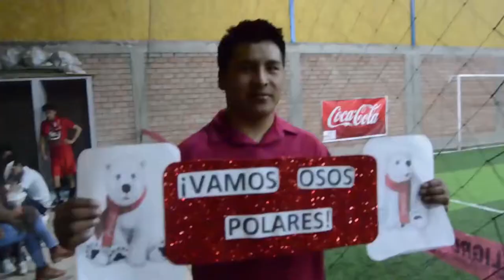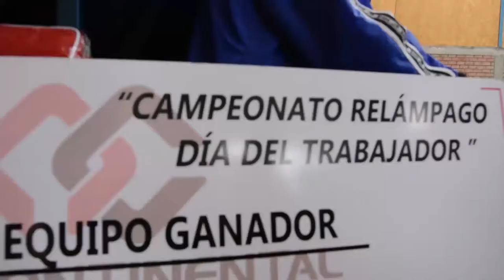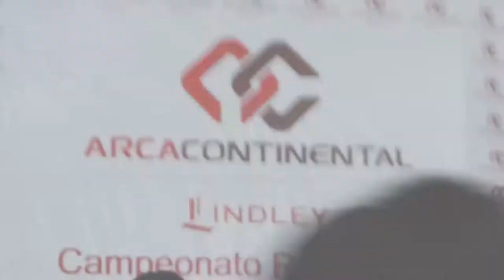CAMPEONATO DEPORTIVO ARCA CONTINENTAL LINDLEY 2017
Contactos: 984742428